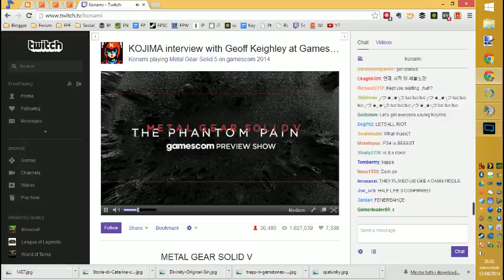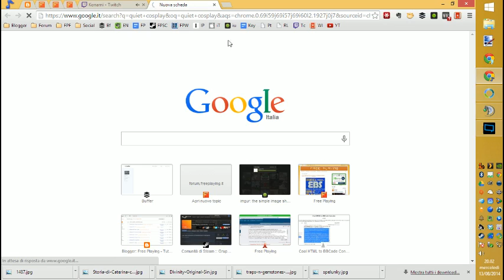Free Playing LIVE gamescom 2014 Konami #2